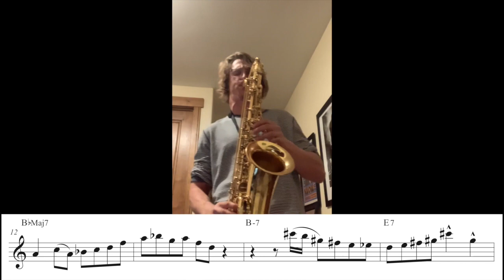Dexter Gordon's Solo on Lady Bird Transcribed by Cameron Gallagher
This is Dexter Gordon's Solo on Lady Bird Live in Belgium 1964. This is a solo I learned entirely by ear. I hope you enjoy!!!